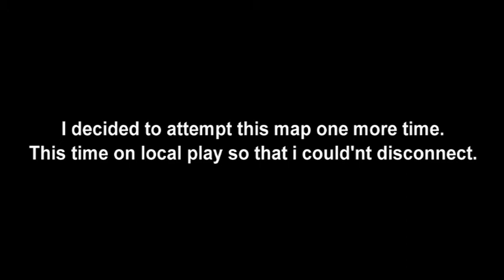CoD AW Exo Zombies round 61 (controller disconnected)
I used the triple trap strat in this game.
Kills: 5923
Score: 360,360
Downs: 39,52,56,61
Time:5h 2m
Round 40=1h 16m
Round 50=2h 30m
Round 60=4h 45m